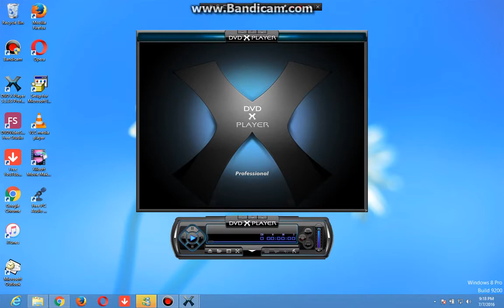Opening To The Rookie 2002 DVD